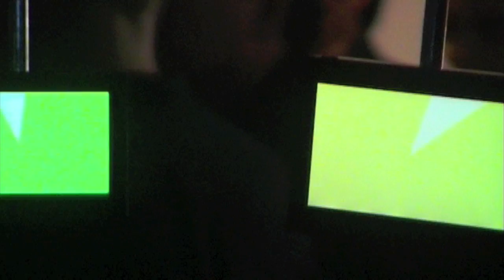Kinetica at P3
Kinetica Art Fair 2010 at Westminster University, P3 Galleries showcased over 25 galleries and organisations specialising in kinetic, electronic and new media art with over 150 artists works on display including Bruce Lacey, Liliane Lijn, Paul Friedlander, Ivan Black, Tom Wilkinson, Paul Beckett, Bálint Bolygó, Nik Ramage, Roseline de Thelin and Ben Parry.